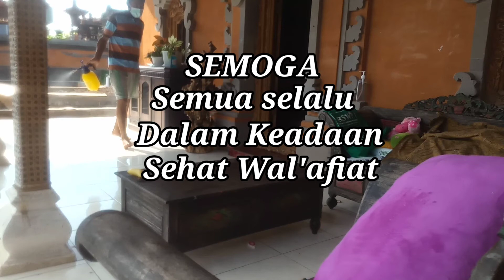Kado Istimewa Ulang Tahun saat PPKM, ultah saat Isoman Karena Covid-19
jangan di keritik ya Krn Aku Bukan seleb tiktok yang rayakan ultah saat PPKM , Kado Istimewa Ulang Tahun ku di saat pandemi, adalah Isoman Karena AQ terpapar positif Covid-19. mohon doa nya teman teman, semoga aku segera pulih sehat seperti sediakala. dan selalu dikuatkan dalam menghadapi cobaan ini.
semoga kita semua sehat sehat ya.

jangan di kritik ya teman teman.
Krn video ini hanya untuk story aja.

rayakanultahvirtual